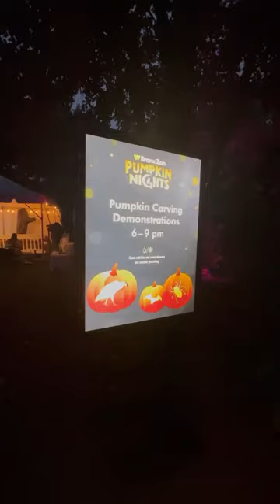Bronx Zoo Pumpkin Nights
We’re officially in the month of Halloween and we could not be more excited for family friendly spooky activities! The @bronxzoo Pumpkin Nights are here and happen to be one of our favorite things to see as a family. 👻 🎃They have over 5,000 illuminated pumpkins that stretch over a half mile all in an animal theme along with opportunities to learn about animal behavior after dark! My kids love the live pumpkin carving demonstrations and all the Halloween related games like the witch’s hat ring toss. The Bronx Zoo even has local food trucks there to offer dinner, desserts and delicious bites! 🧙🏼‍♀️🎃🍁